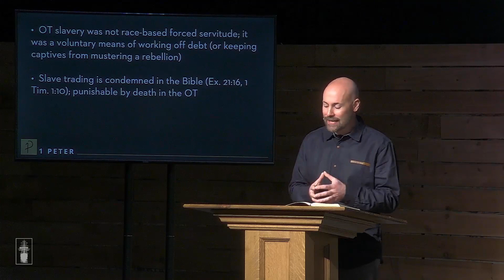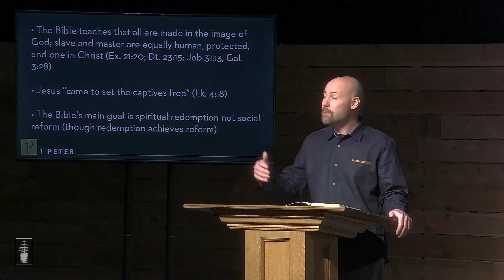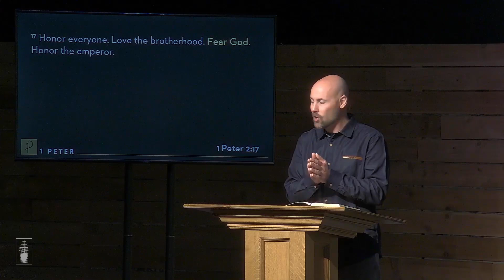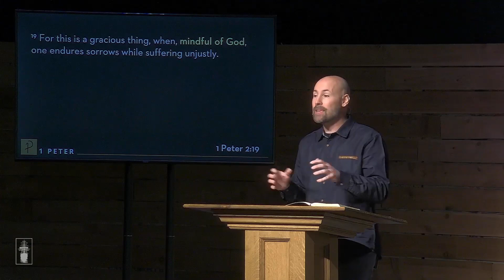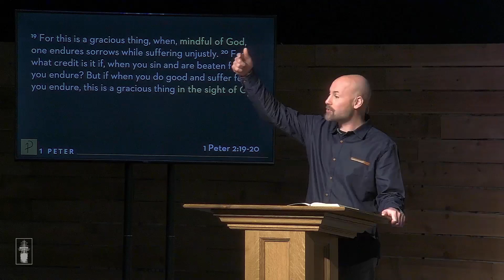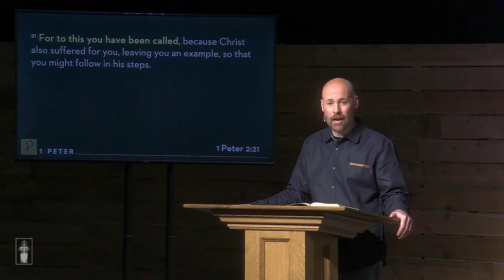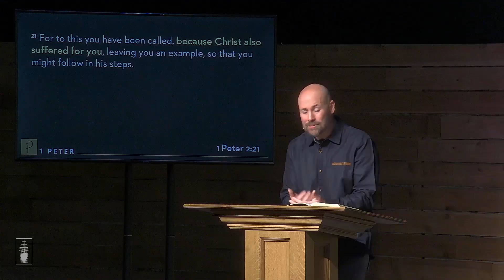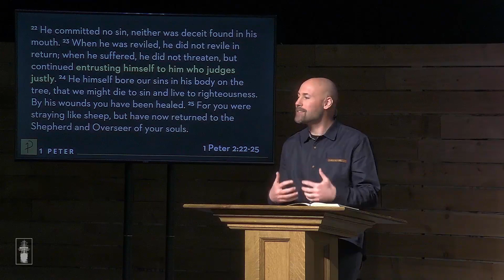Living Submission in Suffering [1 Peter 2:18-25]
We can submit and endure unjust authority as we entrust ourselves to God.